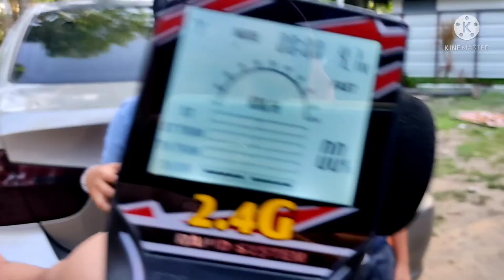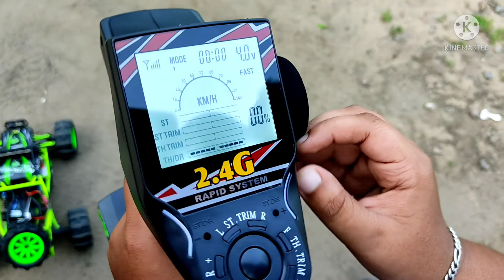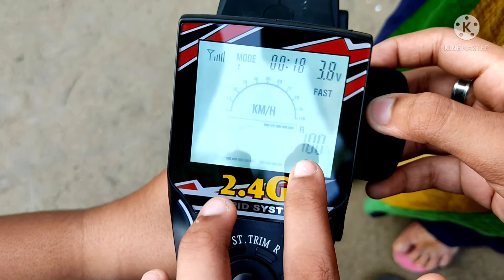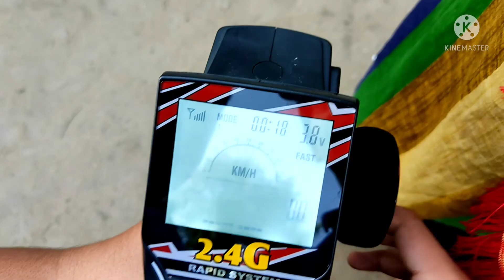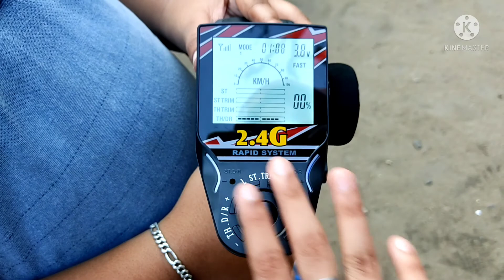Rc truck...giant Rc truck of my friend.. rechargeable..digital remote..